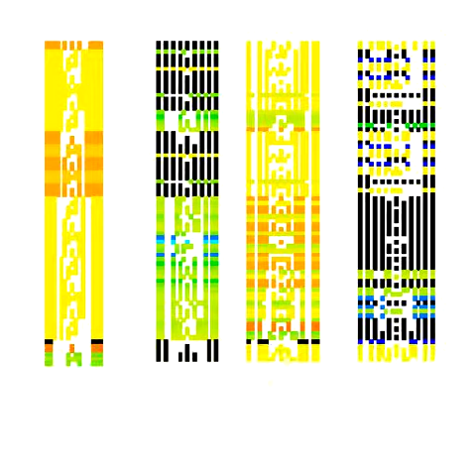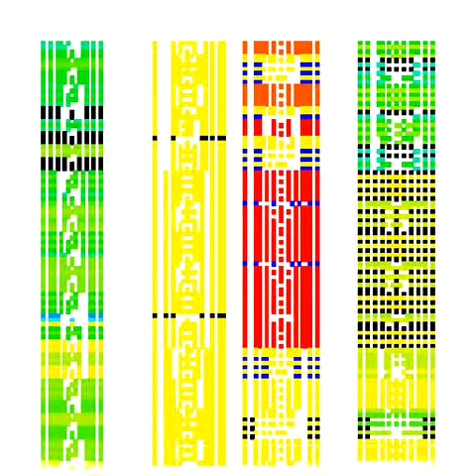Turning numbers on a lathe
Take a number, reverse it's digits and add the resulting new number to the original. I guess it's obvious that this causes the digits to become more symmetric. It's like turning the number on a lathe. It's not likely that anything that any interesting math comes from this, but maybe some pretty pictures. Draw a sequence of digits top to bottom, with pixel=on indicating a non-zero bit and color code with separate RGB penalties for symmetry violations in extreme, mid-range and central digits. Then run the column number three times through the "lathe" to make three additional columns.

Since the basic operation involves reversing digits, it matters how the number is represented. Here I set the base to 1+sqrt(2). The base is irrational, but still allows every integer to be represented exact. The negative exponents needed for this kind of representation make the number "somewhat" symmetric around zero or some place nearby. Some hacking is involved here, as I don't have a formal measure of "degree of symmetry." I'd like to have such a measure, and I even made a failed attempt to ask for such a thing in a computing forum. They told me to define what I was looking for, but if I had a definition of a symmetry measure, then I wouldn't be looking. Anyway, thankfully, the hacking works well enough to make pretty videos